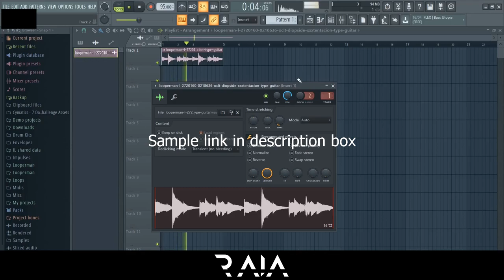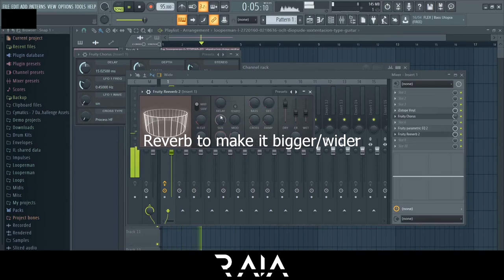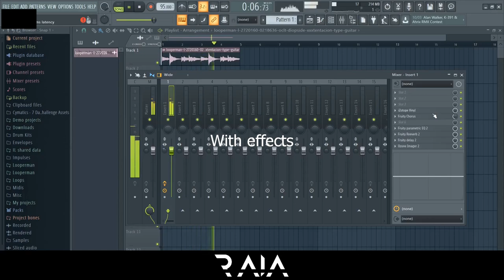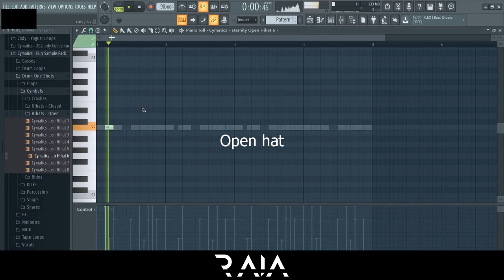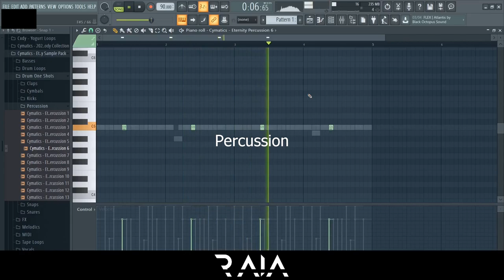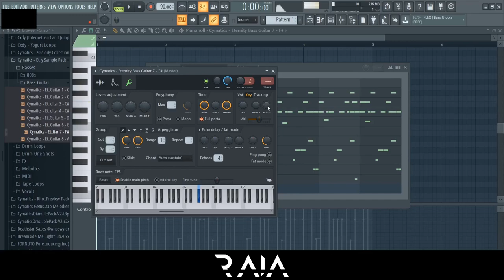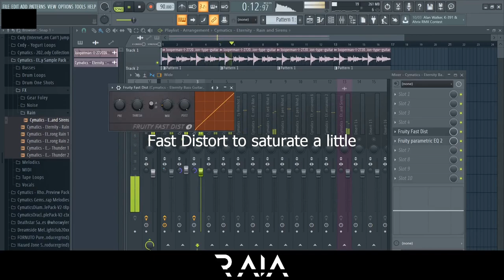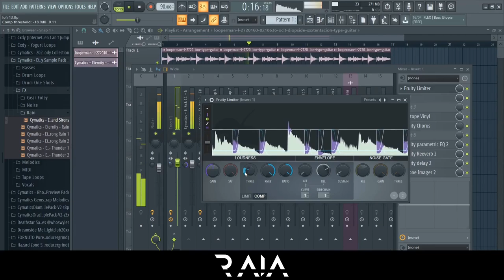How to Make a Lofi HipHop Beat in FL Studio | Looperman Series Ep.13 | ProdbyRaia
How to Make a Lofi HipHop Beat in FL Studio | Looperman Series Ep.13 | ProdbyRaia | Beginner FL Studio Tutorial | Lo-fi Beat Tutorial

FULL BEAT AT 16:26

This is a good beginner lofi tutorial for those using FL Studio.
Sorry about the missing audio at points and the audio crackles, don't know how to get rid of it :/

Weekly episodes on sundays!